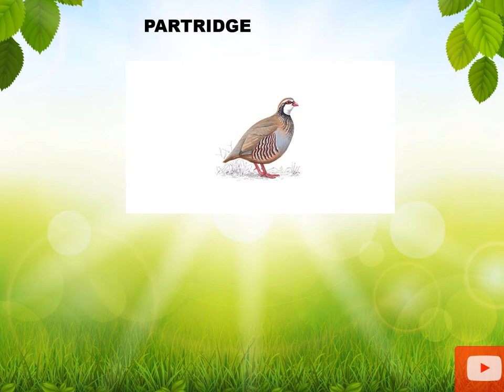Birds Name | Birds Name in English | Basic English Learning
This video describes about Birds | Pre School | Learn English Words (Spelling) Video For Kids and Toddlers
PARROT
EAGLE
VULTURE
WOODPECKER
SPARROW
DUCK
CRANE
HORNBILL
OSTRICH
QUAIL
CROW
HEN
ROOSTER
PIGEON
PEACOCK